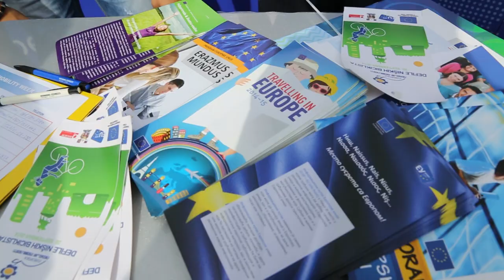Niški defile biciklista 2014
U okviru Evrpske nedelje mobilnosti, u kojoj Niš učestvuje 13. put, EU Info Kutak Niš je organizovao prvi Niški defile biciklista, u kome je učestvovalo preko 400 građana.